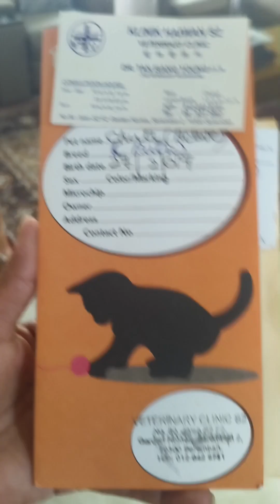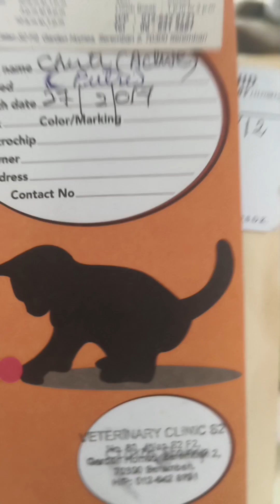Sedih Banget😭 Bawa Kucing Jumpa Dokter Matanya Buta satu